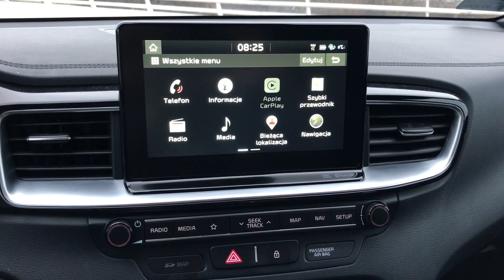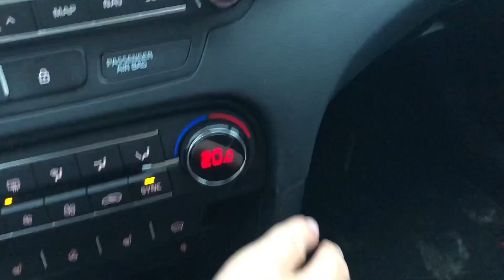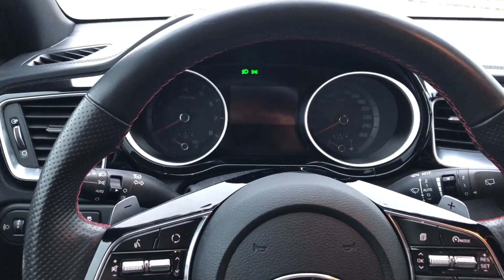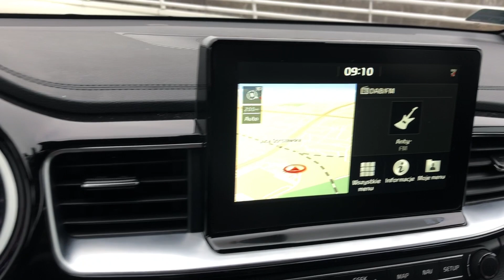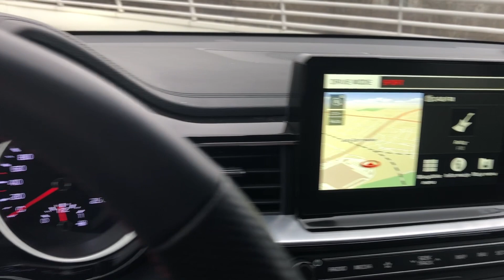Kia ProCeed GT 1.6 T-GDI fajnie brzmi i sprytnie łączy ze sobą skrajności / TEST PL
Na przełomie kilku ostatnich lat południowokoreańska marka Kia dokonała tak ogromnego postępu technologicznego, że dzisiejsze auta, jak równy z równym walczą ze swoimi bardziej uznanymi konkurentami z Europy. Aktualne wcielenie Kii Ceed jest jednym z bardziej cenionych kompaktowych samochodów na świecie. To właśnie na jego bazie powstał zupełnie nowy model - Kia ProCeed. To efektowne kombi łączy ze sobą wiele sprzeczności.

Kia ProCeed to model, w którym Koreańczycy w udanym stylu wymieszali trzy składniki – styl, praktyczność oraz osiągi. Auto ma świetną prezencję, w odmianie GT jest bardzo żwawe, a na dodatek ma pojemny bagażnik i jest naprawdę praktycznym środkiem transportu na co dzień.